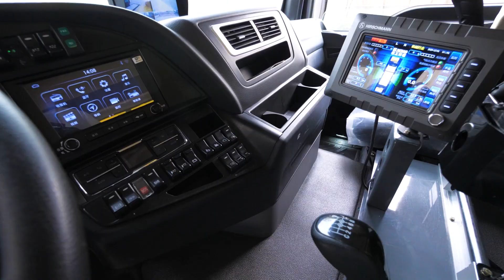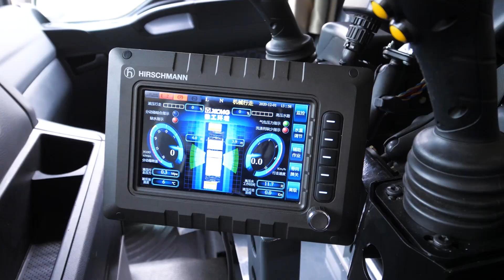XCMG Sanitation Equipment - Wall-cleaning Truck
Apart from a complete line of construction machinery equipment, XCMG also provides complete and professional maintenance and cleaning solutions. This is the XCMG Wall-cleaning Truck, click to see how it works!